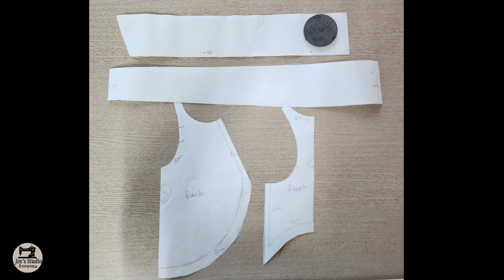강아지옷 최신유행템 직접만들어주기/커다란리본 포인트/감성디자인/ Making Latest Trend Item / Large Ribbon Accent /diy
요즘 최신 따라잡기
어렵지 않아요 ~ 지금 시작해보세요 !!
내손으로 직접 만들어주는 내 강아지를 패셔니스타로 만들어줄 원피스
등파임, 큰 리본 장식과 그리고 프릴프릴 장식이 한껏 퀄리티를 올려 줄 원피스를 저와 함께  만들어 보세요
재단목록
재단
봉제
완성

트렌디한 반려인의 생활
내 손으로 직접 만들어주는 귀여운 강아지 옷과 데일리 강아지옷
시장에서 쉽게 구매할 수 있는 옷이나 소품이 아닌 나만의 강아지의 옷을 만들어 줄수 있게 도와 줄 수 있어요
기본패턴 뜨는 법부터 기본원형을 활용해서 다른 디자인을 만들 수 있답니다
지속적인 저의 체널을 시청하시면 혼자서도 원하는 디자인을 얼마든지 만들 수 있으세요
간단한 소품부터 어려운 옷들도 한번 같이 만들어 보시면 생각보다 쉽다는 걸 아실수 있을 거에요

a trendy companion's life
Precious dog clothes and daily dog clothes that I make myself
I can help you make your own dog's clothes instead of clothes or props that you can easily buy in the market
You can make a different design using the basic pattern
If you watch my channel continuously, you can make as many designs as you want by yourself
If you make simple props and difficult clothes together, you'll find it easier than you think

la vida de un compañero de moda
Preciosas ropas de perro y ropas diarias de perro que me hago a mí mismo
Puedo ayudarte a hacer tu propia ropa de perro en lugar de ropa o propias que puedes comprar fácilmente en el mercado
Pueden hacer un diseño diferente usando el patrón básico
Si miras mi canal continuamente, puedes hacer tantos diseños como quieras.
Si haces cosas simples y ropa difícil juntos, lo encontrarás más fácil de lo que crees.